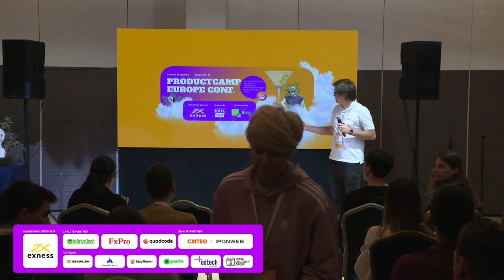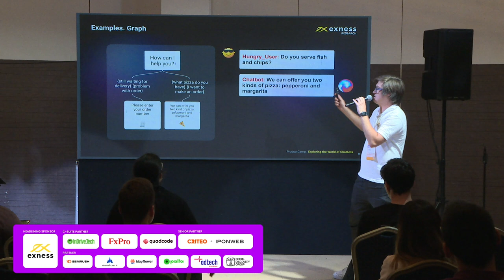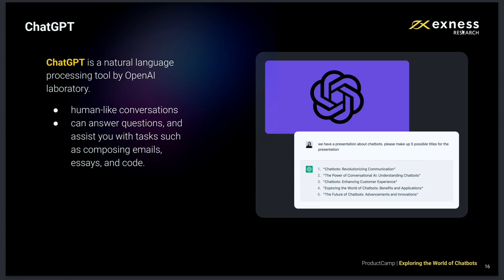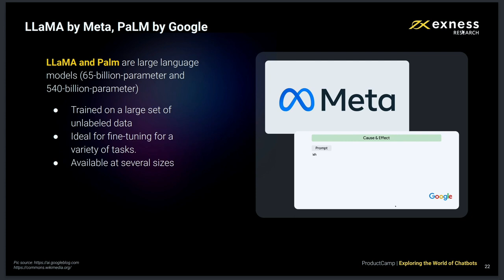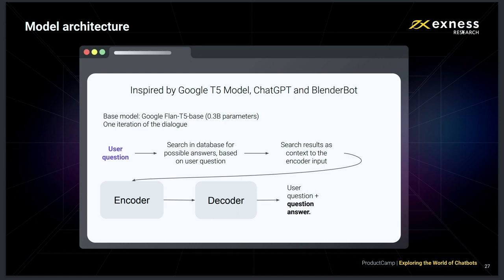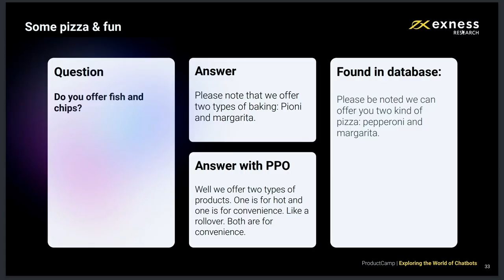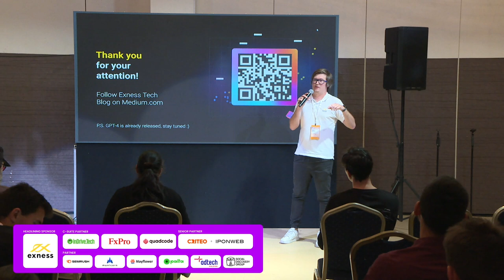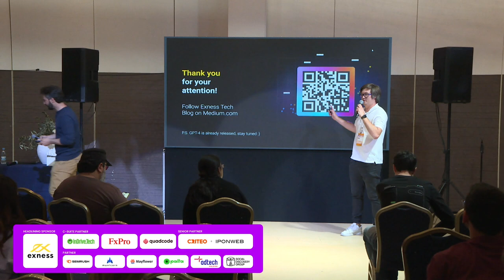ProductCamp EU: "Exploring the World of Chatbots: What's under the hood" with Roman Smirnov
“Exploring the World of Chatbots: What’s under the hood” was a discussion led by Roman Smirnov, Exness Senior Machine Learning Engineer at the ProductCamp EU.

In his presentation, Roman provided an overview of chatbots, their types and functions, trending chatbot models, and a summary on GPT and BlenderBot. He also discussed the strengths and weaknesses of chatbots.

Watch the full presentation for more insights into how chatbots and machine learning are changing the world.